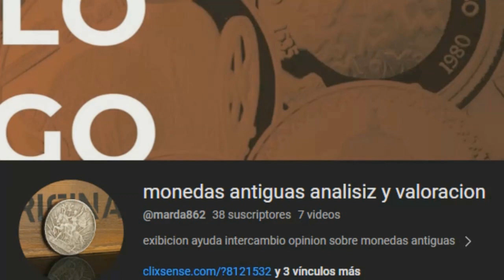EL FBI TRABAJA CON PSIQUICOS TODA LA VERDAD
el fbi trabaja con psiquicos y mediums para resolver crimenes muy complejos son crimenes casi imposibles de resolver